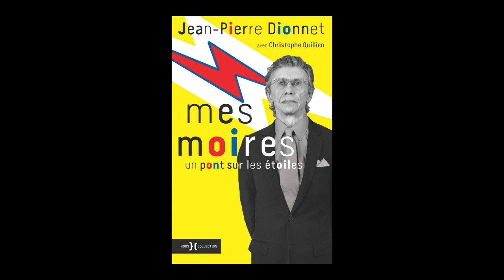Jean-Pierre Dionnet - Mes moires : un pont sur les étoiles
Jean-Pierre Dionnet vous présente son ouvrage "Mes moires : un pont sur les étoiles" aux éditions Hors collection.